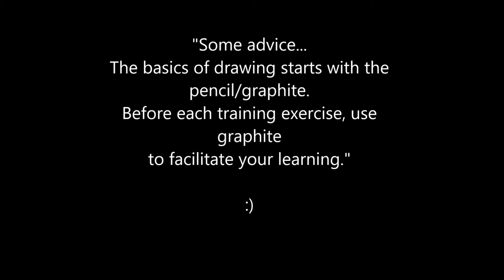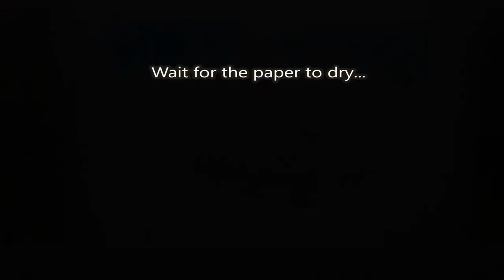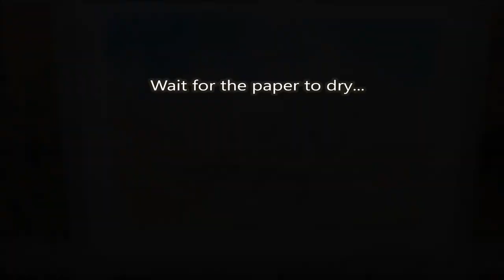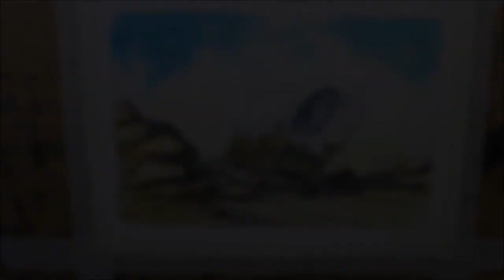How to draw and paint Abandoned Covered Wagon,Pen and Wash Nil Rocha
5x7 inch,Watercolor Paper 300g hot press 140lb

Attribution:
Songs: Children Of The Son (The Mondrian Mix),infinity pc III
Author: P C III